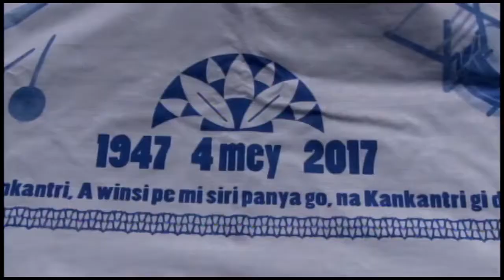22 04 2017 Launch NAKS Angisa 70 jaar